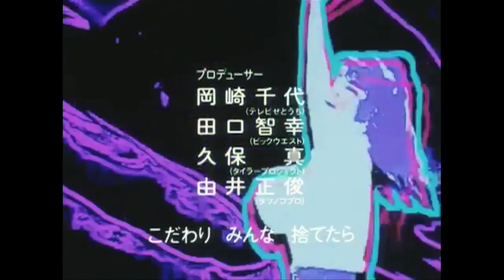The Irresponsible Captain Tylor HOT CLIP - Opening Theme